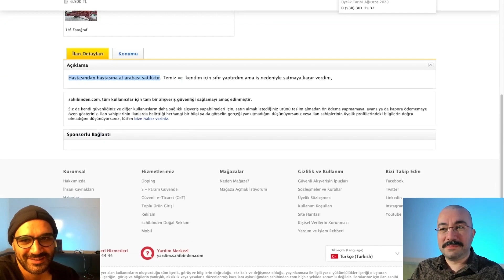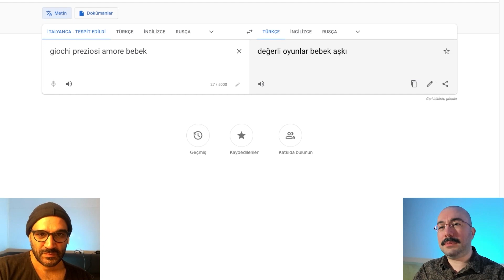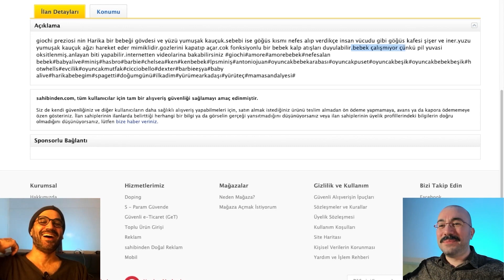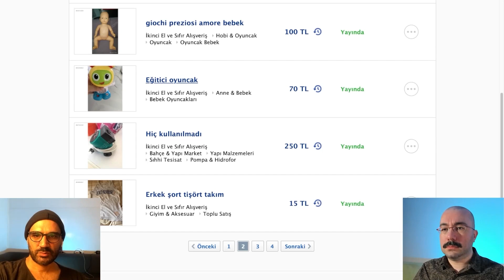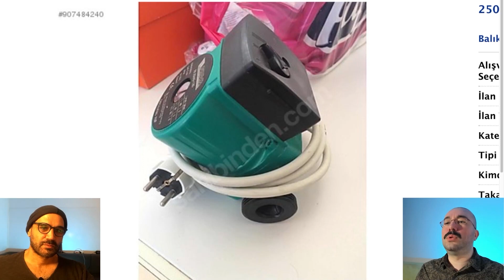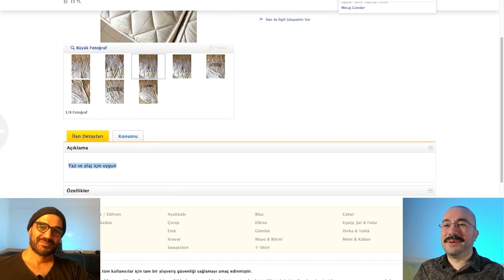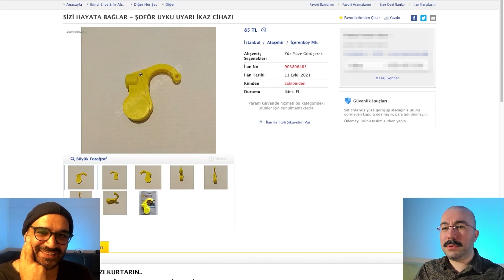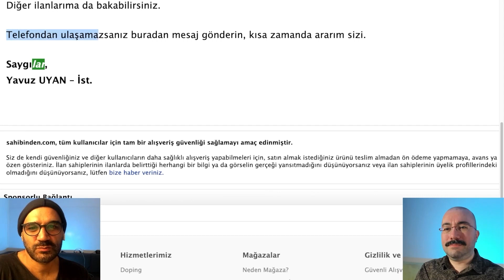Cahilinden.com #2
siz cahil izleyicilerimiz için son kalan paralarımızı nereye çarçur edebiliriz diye düşündük ve özenle seçtiğimiz ikinci el ürünleri bir cahile yakışır şekilde inceledik